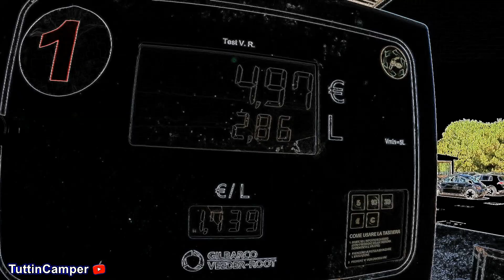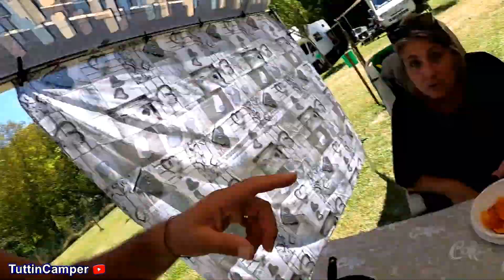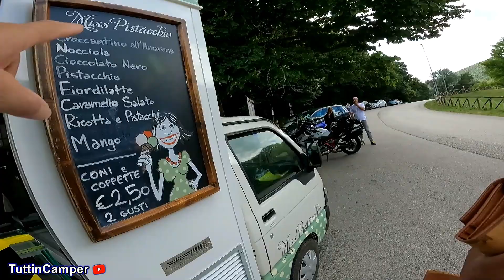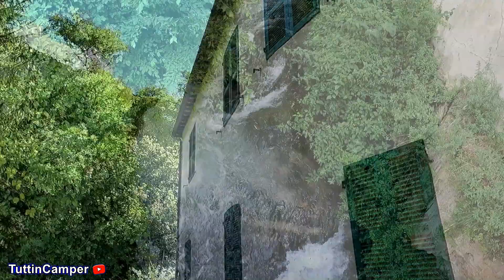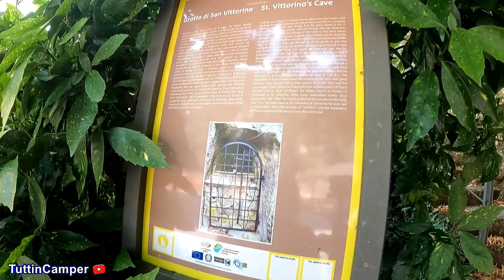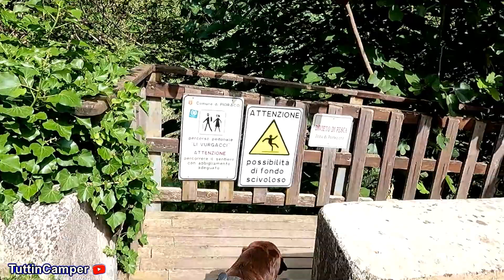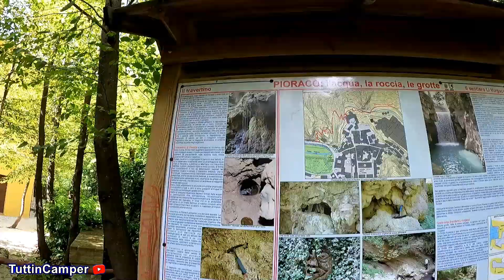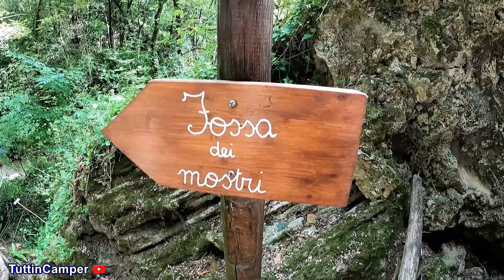🚚 Li Vurgacci - Pioraco in Camper (MC) 📌 ➡ I viaggi con Gulliver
🌎 TuttinCamper Presenta Video 126 - 06/08/2023

🚚 Ciao viaggiatori di TuttinCamper. 📌 Qualche giorno a Pioraco (MC) giusto per rinfrescarci un pochino. In questi giorni il caldo appiccicoso ci ha colpiti e quindi la cosa migliore è stata quella di dormire a fianco delle meravigliose montagne di Pioraco. Alla notte il termometro scendeva a 14 gradi e quindi si dormiva bene. Durante la passeggiata abbiamo percorso il sentiero “Li Vurgacci” e per chi non lo conosce abbiamo fatto questo video.  📌 Buoni Kilometri a tutti. - Anna & Gianni TuttinCamper

😆😆 Siamo Gianni & Anna amanti della libertà e della vita all’aria aperta. Le nostre avventure con il Camper Gulliver hanno prima di tutto lo scopo di divertimento, conoscere nuovi amici, fare nuove esperienze e cercare di crescere per poter diventare buoni camperisti.